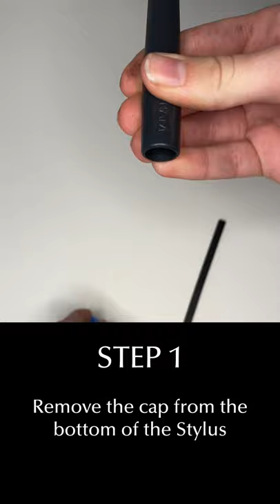How to Load the Nitram Stylus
a step by step video tutorial on how to load the Nitram Stylus